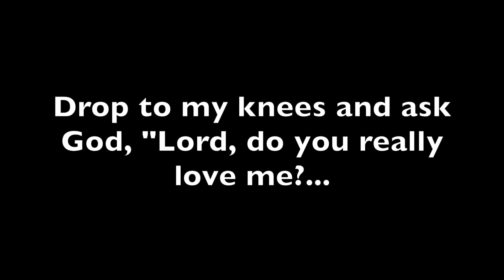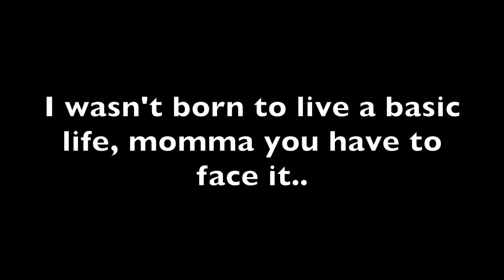D.Screte - Rather Fail (Official Lyric Video)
Prod: JakeOne

("Rather Fail" is a Remix of J. Cole's "3 Wishes")